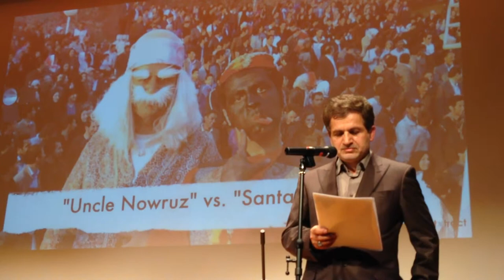20140328 国際ノウルーズ_あいさつ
2014年3月28日国際ノウルーズ　イランのお正月祭
イランの人は詩を愛する。
挨拶の冒頭でも詩を朗読し、プログラムにもたくさんの詩が載っている。